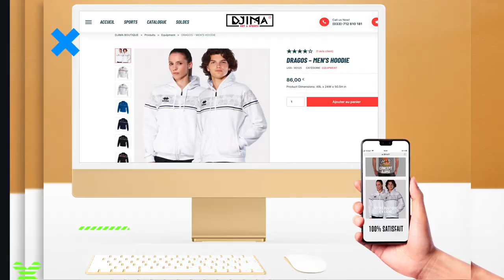TEASER CROS DJIMA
Teaser collaboration entre le CROS PACA et DJIMA , boutiques Djima